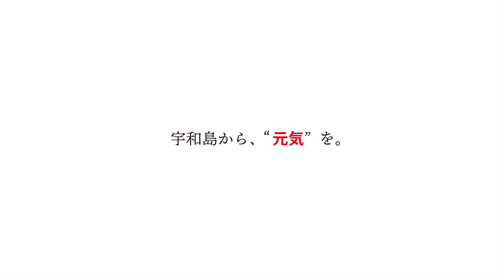【検証】みんな分かるかな？じゃこ天の可能性を探ってみると意外な結果に！？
2023年2月4日立春。
朝は車のフロントガラスがバリバリに凍っていてまだまだ寒さが厳しい宇和島です。
今日もじゃこ天やかまぼこに使う新鮮な魚を求めて、宇和島の魚市場に行ってきました。
仕入れたのは、じゃこ天の原料となる「ホタルジャコ」を17杯と、かまぼこやえそちくわの原料となる「エソ」を24杯。合計41杯、約700kgほど。

宇和島のじゃこ天やかまぼこは、愛媛県で水揚げされる天然の魚を使用するので、良質なたんぱく質がぎゅ～っと詰まっていて、成長期の子供からお年寄りまで、体にいい、ヘルシーな食べ物です。

今日仕入れたじゃこ天の原料魚「ホタルジャコ」は、
一体何匹で1枚のじゃこ天になるのでしょうか？

じゃこ天の可能性を探ってみると興味深い結果となりました。